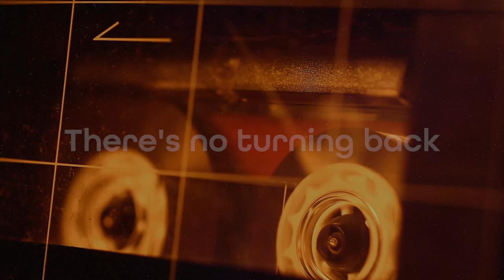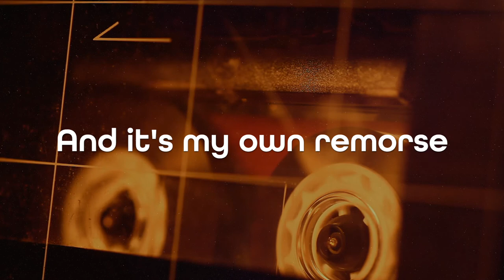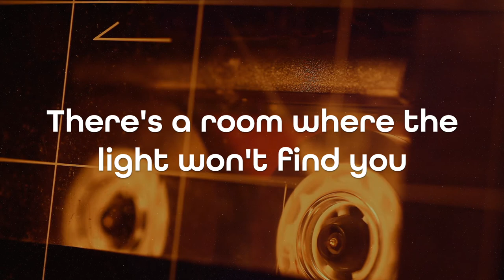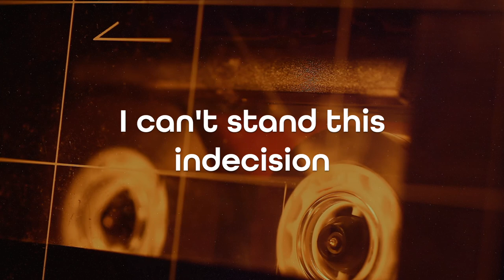Everybody Wants to Rule The World - Clare and the Reasons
Tried making this look like the 80's.